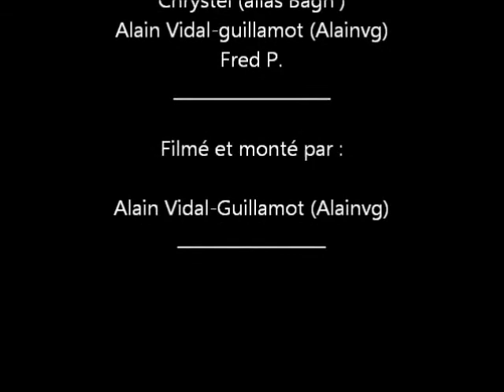Interview BASILIC - Partie 2/2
Interview du groupe BASILIC après leur concert à Rognac (13 nov 2010)